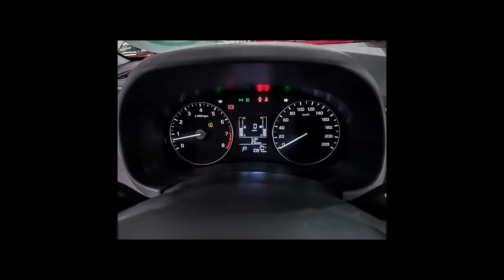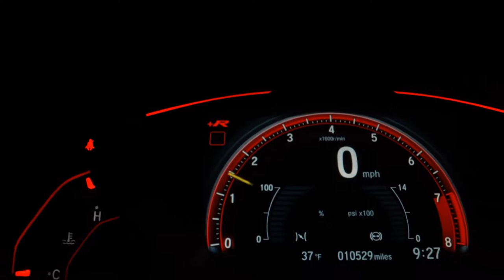HYUNDAI CRETA - 2020 - São Paulo/SP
AIRBAGS ABS MULTIMIDIA CAMERA DE RÉ

Dados do Veículo
Veículo: HYUNDAI / CRETA 1.6 16V PULSE PLUS
Ano: 2020/2020
Combustível: FLEX
Portas: 4 PORTAS
Câmbio: Automático
Cor: BRANCA
KM: 10.000

✅ Air Bag
✅ Ar Condicionado
✅ Ar Quente
✅ Desembaçador Traseiro
✅ Direção Hidráulica
✅ Encosto de Cabeça Traseiro
✅ Rádio
✅ Rádio e MP3
✅ Retrovisores Elétricos
✅ Travas Elétricas
✅ Vidros Elétricos
✅ Limpador Traseiro
✅ Kit Multimídia
✅ Trio Elétrico
✅ Farol de Neblina
✅ Entrada USB
✅ Controle de Som no Volante
✅ Bluetooth
✅ Air Bag Passageiro
✅ Porta Copos
✅ Retrovisor Retrátil
✅ Som Original